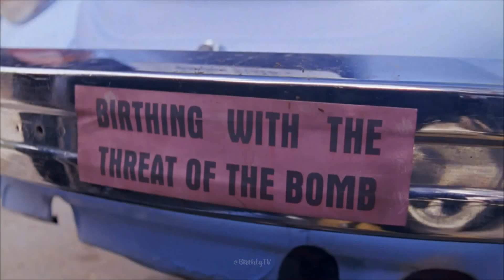Jam (2006) PART 1: Rose goes into labor during a traffic jam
Rose (Mariah O'Brien) goes into labor after being involved in a multicar pileup that causes a traffic jam.

What is shown onscreen? Labor scenes outdoors.